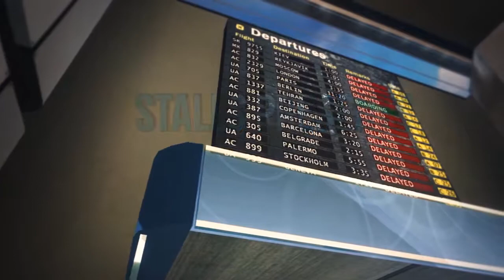HELP.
Here's my edit on Help Cams #5! 100% AE.

Check Help Out Here!